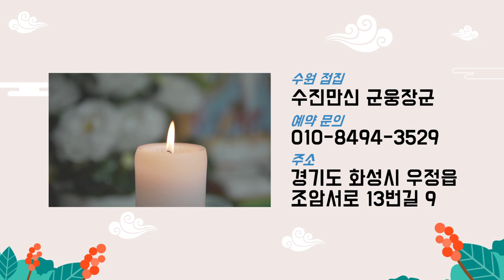도를 아십니까'가짜 무당의 거짓말! "더불어 살면 안될까요?" 수원점집 화성점집 군웅장군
★대표블로그★
-올마이티TV